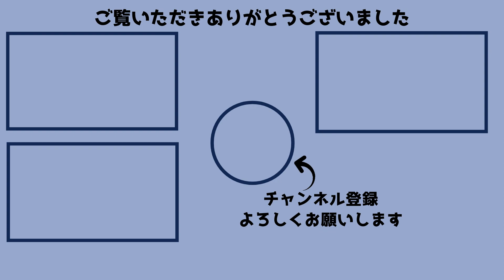【RIZIN40】 パトリシオ・ピットブルに敗北したクレベルコイケが試合で感じた力の差とは？？【RIZIN切り抜き】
当チャンネルはRIZINの人気のシーンや試合後のインタビュー、名シーンなどを切り取り、字幕や画像などの追加を行い、短時間で見やすい動画を配信しています。

当チャンネルはRIZIN FIGHTING FEDERATION様の動画管理元であるガジェット通信様に申請のもと運営しております